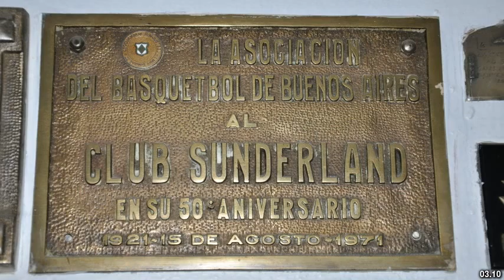Best places to visit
Best places to visit - Villa Urquiza (Argentina) Best places to visit - Slideshows from all over the world - City trips, nature pictures, etc.